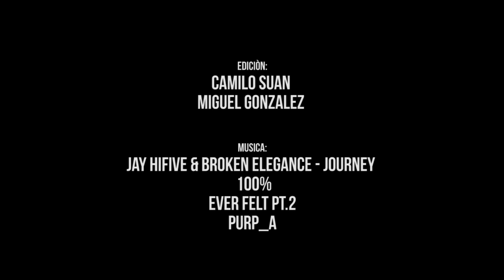Pushing Limits Climbing Mountains with a Fixed Gear | Cielos Infernales Bogota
I had the honor of riding with hundreds of incredibly strong cyclists in Bogota this winter. We tackled Guadalupe, Cuchilla, Yerbabuena, and Patios on our track bikes. It was one of the hardest things I've ever quit ;) it definitely didn't help that I got very sick.  The views were amazing though! Huge thanks to Camilo for capturing it. Thanks to Aventon and Red Bull for making this video possible.  And congrats to everyone who finished!!

@Kymnonstop on Instagram
KymNonstop on Snap

Tuve el honor de montar con cientos de ciclistas increíblemente fuertes en Bogotá este invierno. Abordamos Guadalupe, Cuchilla, Yerbabuena, y Patios en nuestras bicicletas de pista. Fue una de las cosas más difíciles que he dejado;) definitivamente no ayudó que me enfermé mucho. Las vistas eran increíbles! Muchas gracias a Camilo por capturarlo. Y felicidades a todos los que terminaron !!